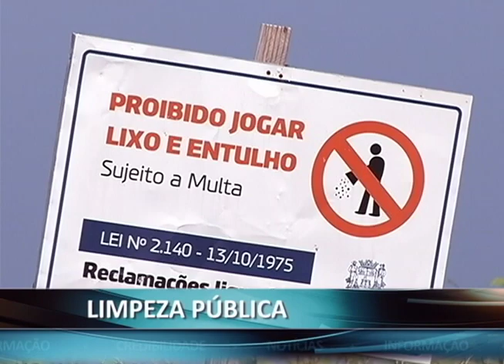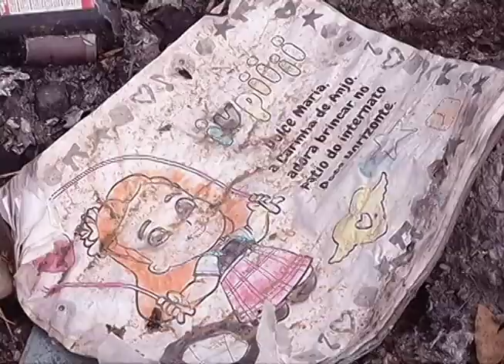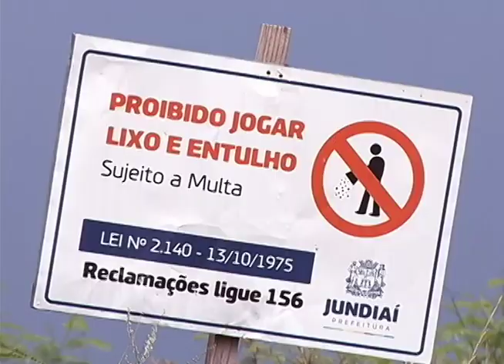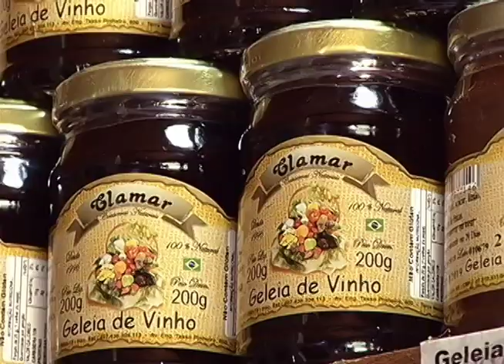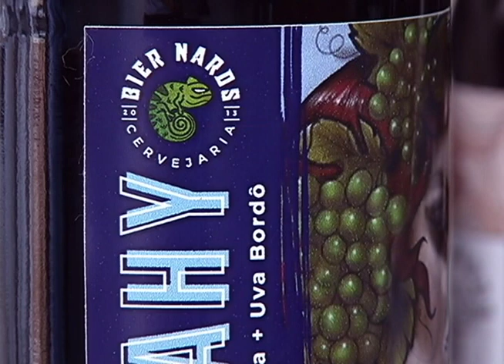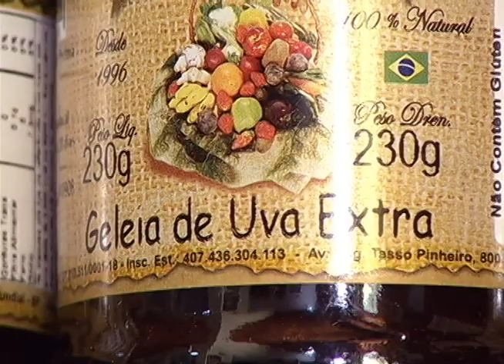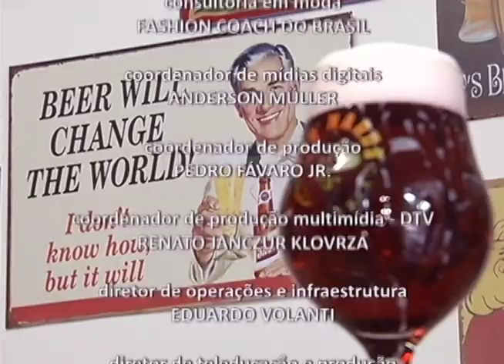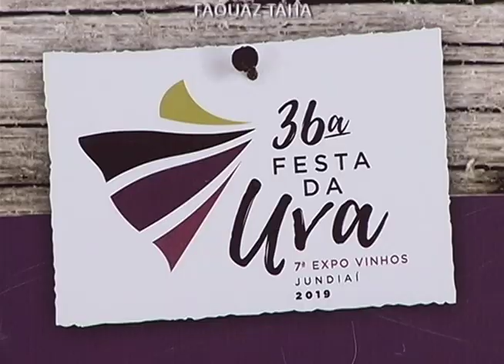Jornal TVTEC | Edição 31/01/2019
Hoje (31) é Dia do Mágico! O que será que a TVTEC Jundiaí aprontou dessa vez? Nessa edição você vai ver ainda: casos pegos em flagrante de DESCARTE IRREGULAR em Jundiaí, pães e cervejas de UVA e cuidados com os PETS no verão!